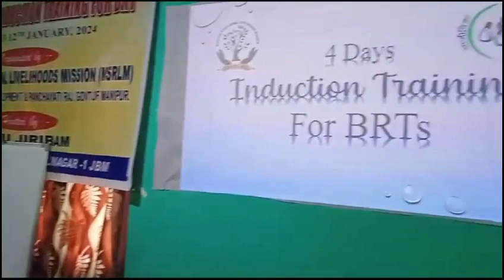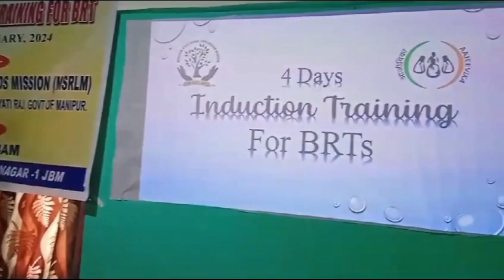BRTs TRAINING AT DMMU, KALINAGAR JIRIBAM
Video from Romeo